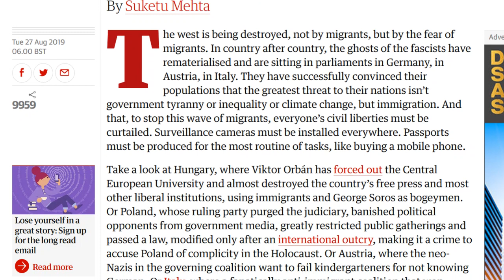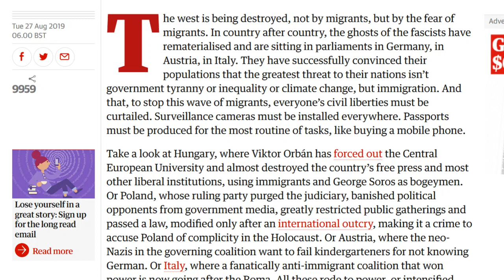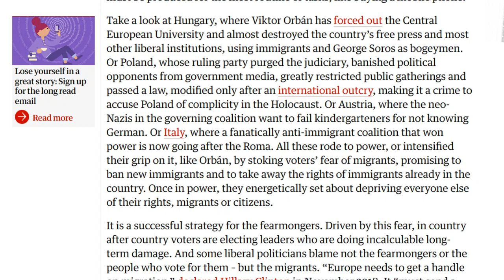Borders Are Apartheid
This video is about how border policies have created a kind of global apartheid, complete with all the violence and oppression we associate with the word. Migration should be free and easy, and instead it is highly restricted. It shouldn’t be.

UN High Commission for Refugees: Six people died each day attempting to cross the Mediterranean in 2018